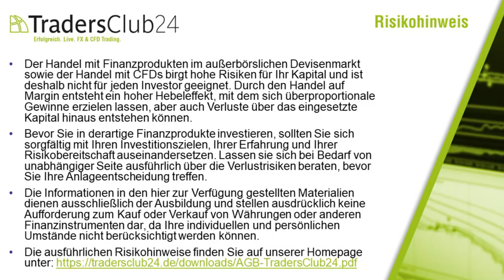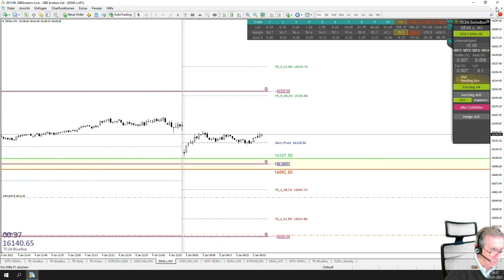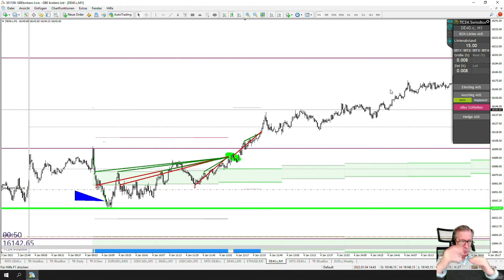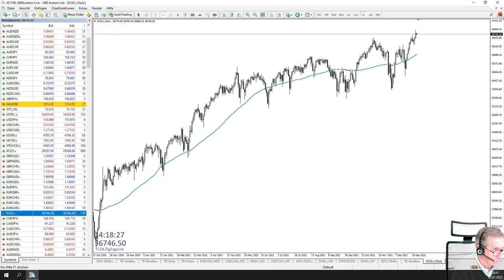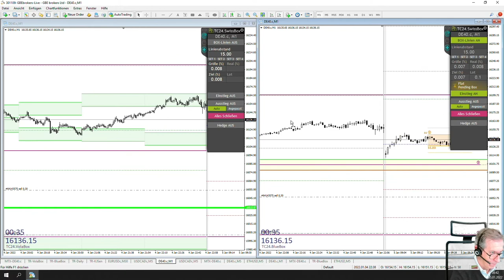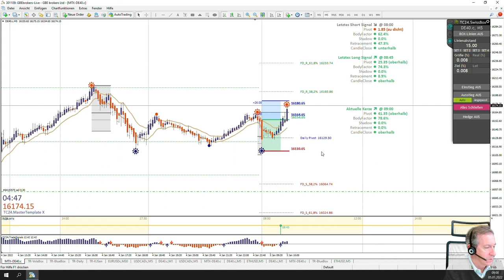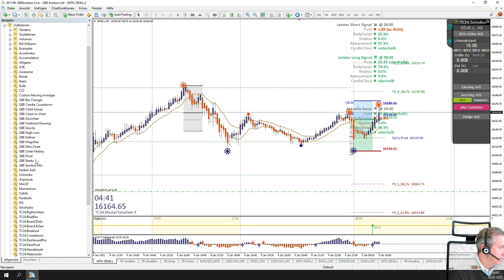LiveTrades vom TradersClub24 DaxOpenRange Breakout vom 05.01.2022